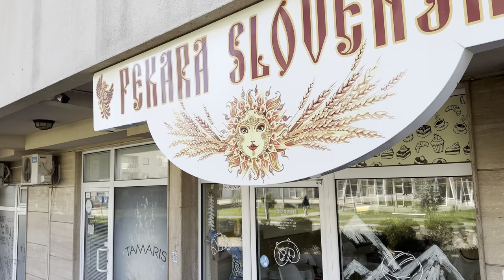ПЕКАРА СЛОВЕНСКА в Баре: свежая выпечка, беляши, чебуреки, пирожные, полуфабрикаты, чай, кофе.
Найти легко: пекара находится рядом со школой Югославия. Как раз соседняя дверь от салона красоты Тамарис, где вы можете прийти ко мне на массаж. Получится суперприятное комбо для души и тела).